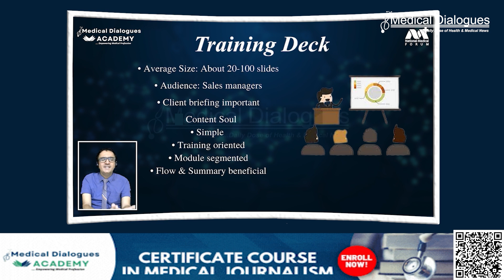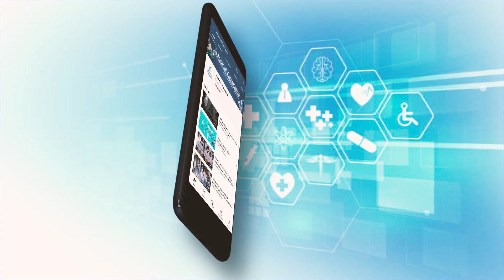Surgeons in New York announce world's first eye transplant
Surgeons in New York have achieved a groundbreaking milestone by conducting the world's first whole-eye transplant in a human, marking a historic moment in medical advancement. Despite the patient not regaining vision in the transplanted eye, the surgical team at NYU Langone Health reported positive indicators of the eye's health six months post-surgery. Led by Dr. Eduardo Rodriguez, the 21-hour procedure, initially planned for cosmetic reasons as part of a face transplant, has opened new avenues for medical possibilities.